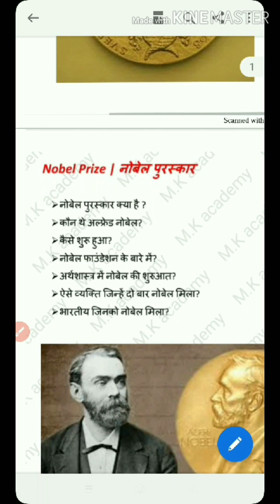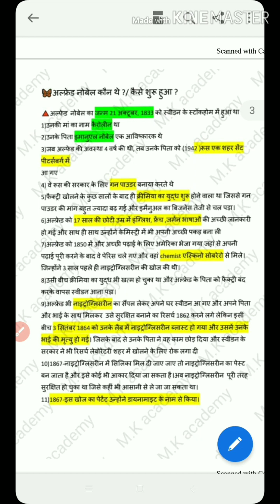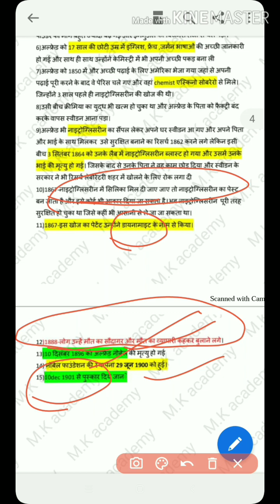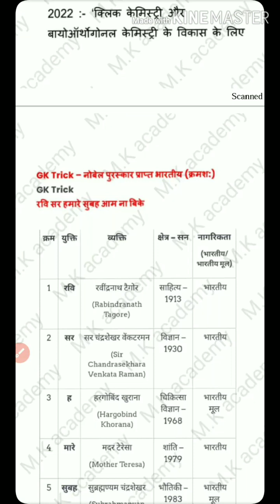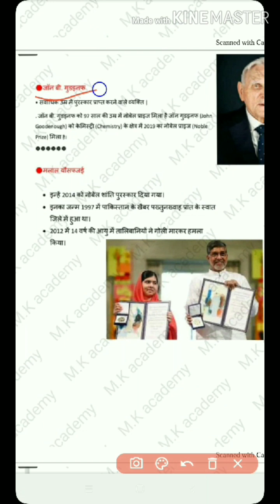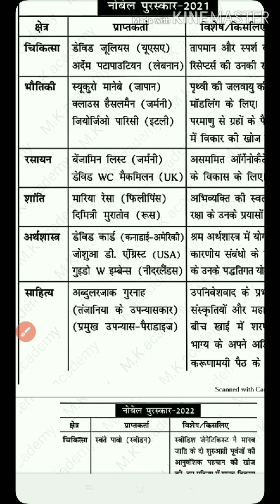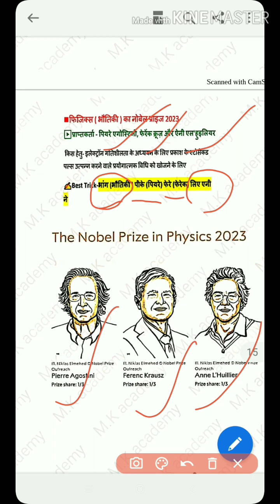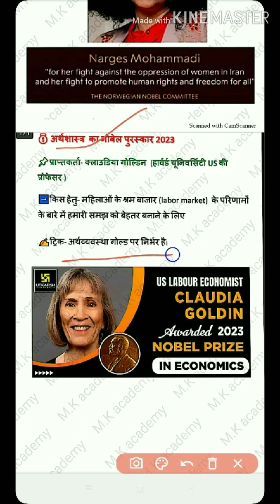Nobel prize 1901 to 2024 with short tricks/ Nobel prize 2023/ Nobel 2023 tricks/ Nobel prize 2024